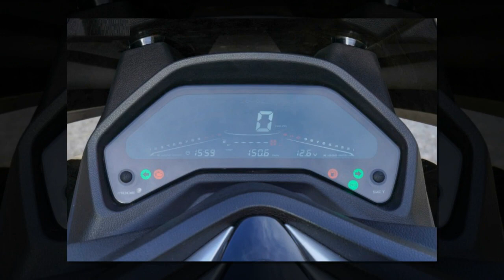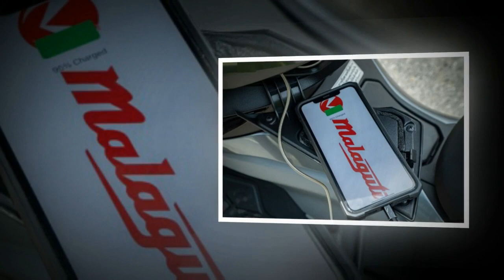Tin nhanh 24/7 - Chi tiết Malaguti Madison 150 2022 phong cách thiết kế siêu ngầu.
Tuy thương hiệu Malaguti đã có tuổi đời hơn 100 năm nhưng hãng xe này chỉ mới ra mắt thị trường Thái Lan, thông qua một mẫu xe tay ga thể thao cao cấp với dung tích 150cc. Hãy cùng xem chi tiết Malaguti Madison 150 2022.